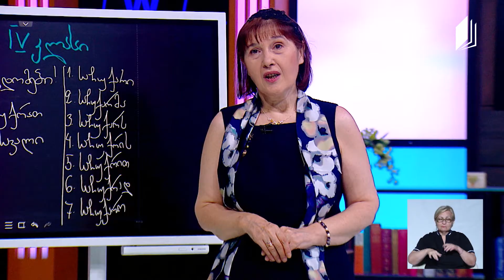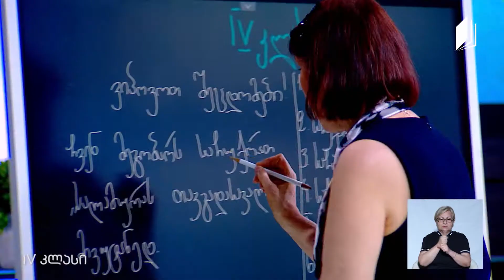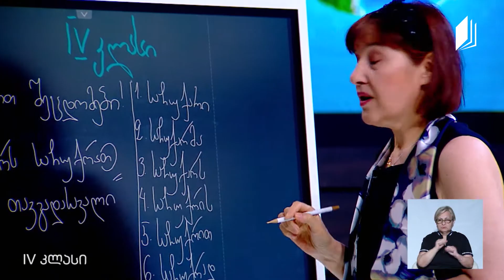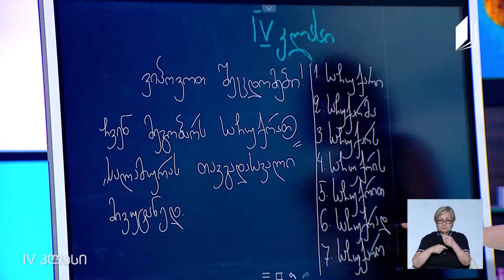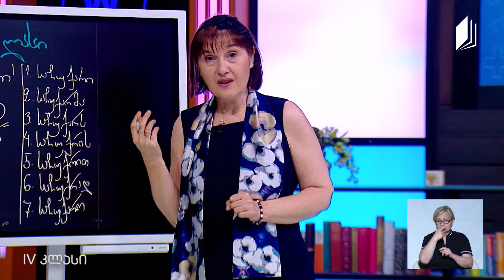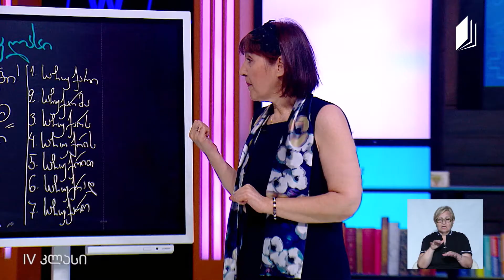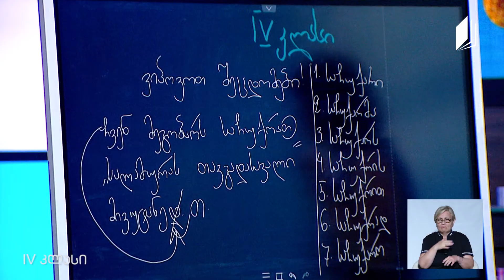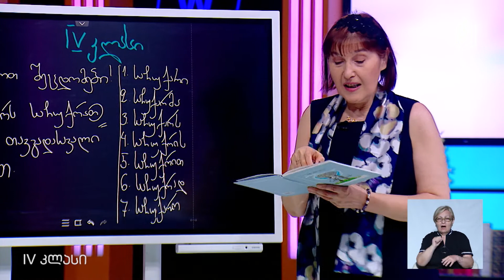ქართული, IV კლასი - ,,ყველას რაღაც აქვს სახსოვარი“